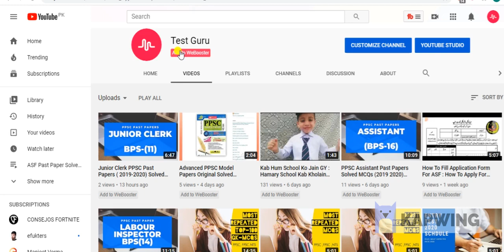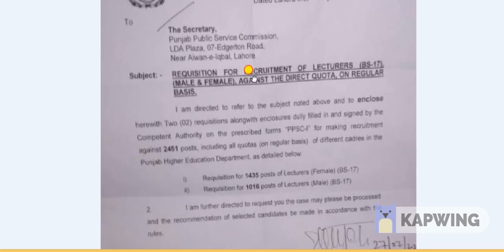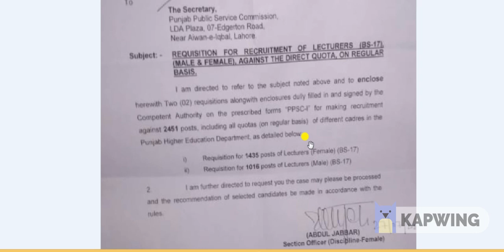Lecturer Jobs (2020 ) In Punjab : PPSC Lecturer jobs 2020 Complete Details And Syllabus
PPSC lecturer jobs 2020 in Punjab has been announced.That will be upcoming ppsc jobs 2020 of lecturer.Complete syllabus and guide is given in video.English lecturer jobs, lecturer jobs,online lecturer jobs,lecturer in english,lecturer in mathematics,lecturer civil engineering and others will be.
PPSC going to announce 2415 jobs very soon of male and female.You guys can get information about lecturer jobs in my channel.If you have any question about ppsc lecturer  syllabus ,ppsc lecturer past papers you can ask .,,,